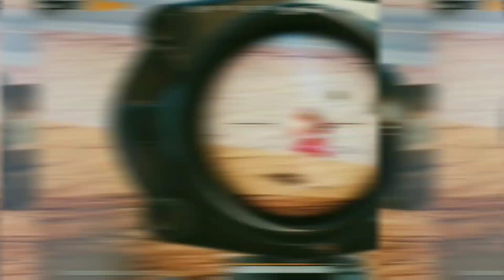ENEMY 😈 - PUBG VELOCITY BEAT SYNC MONTAGE [ A Short Edit ] BEST EDITED PUBG MONTAGE | AllTimePro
Imagine Dragons - Enemy pubg montage | Velocity montage |

Song Name - Imagine Dragons - Enemy

Gameplay/clips Credit : Samgjpubg (insta)

thumbnail by : AllTimePro

imagine,dragons,jid,enemy,(from,the,series,arcane,league,legends),kidinakorner/interscope,records,alternative

pubg montage
Pubg montage
Bollywood montage
bollywood montage
punjabi montage songs
punjabi montage
pubg punjabi montage
punjabi pubg montage hulk
tdm pubg
 tdm montage
tdm montage
tdm montage art
sniping montage diljitsk
sniping montage edit
sniping montage pubg pc
montage tdm
montage tdm pubg
montage tdm sniper
montage tdm m24
montage tdm ar